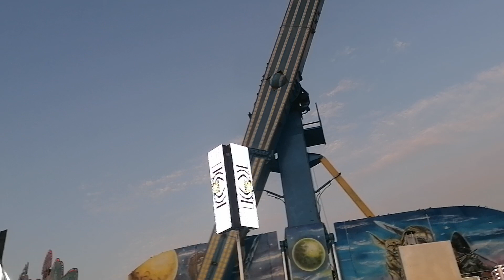Feria de atracciones carnaval de Los Cristianos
En este video muestro algunas de las actracciones del carnaval de Los Cristianos
Pagina de facebook: Ricardo25